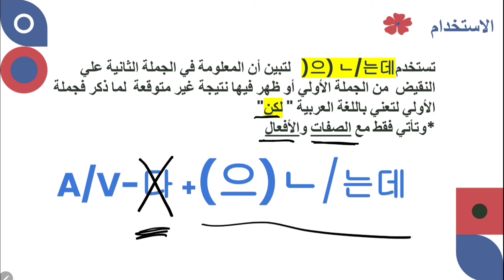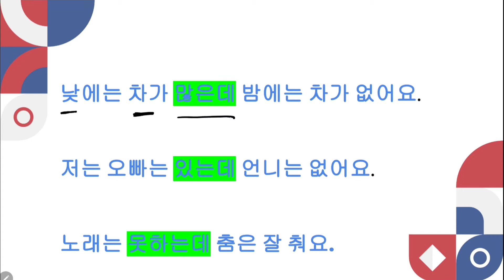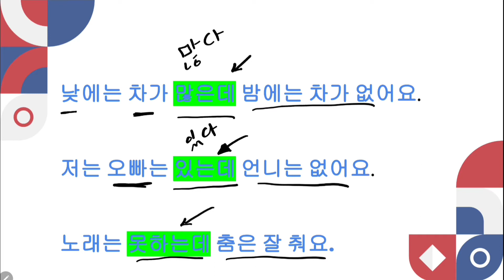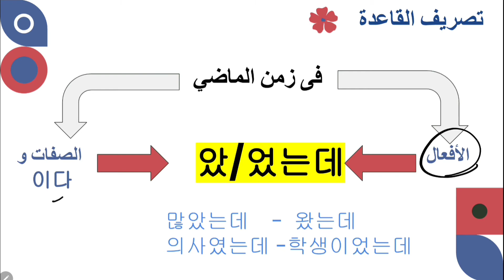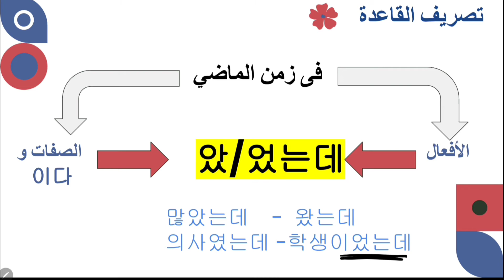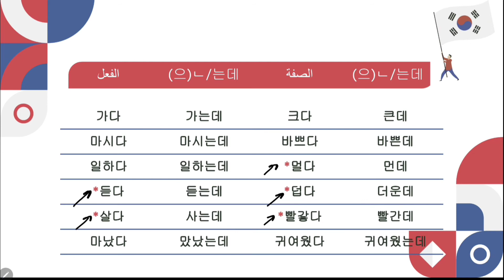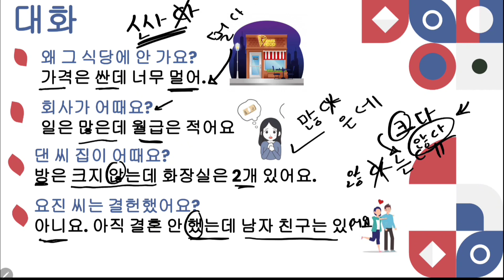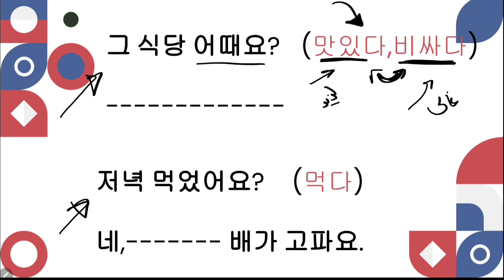Lesson 22 Beginner lvl Korean Grammar (으)ㄴ/는데قاعدة المستوي المبتدأ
النهارده هنتعلم نقول ولكن بالكورية بطريقة مختلفة عن الدرس اللي فات برده في الجمل الفعلية والوصفية
متنسوش تجابوا علي الأسئلة الموجودة في الدرس في التعليقات  *ملحوظة: القاعدة دي ليها استخدامات تانية غير إظهار التناقض هندرسها في المستوي المتوسط..
 أتمني الدرس يفيدكوا
ده رابط حسابي فالانستجرام لتعليم الكورية من الدراما و القصص المصورة وغيرها من المصادر الممتعة: